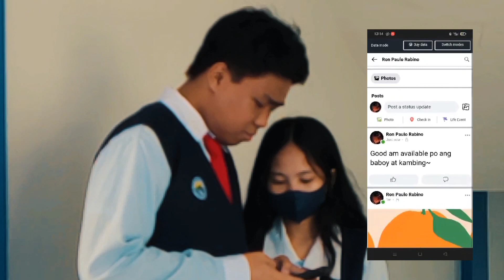SHORTFILM: Are you okay?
A Short fil by STEM 12B in their empowerment technology Subject.